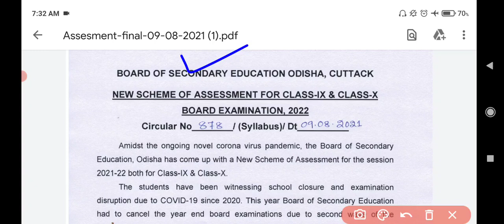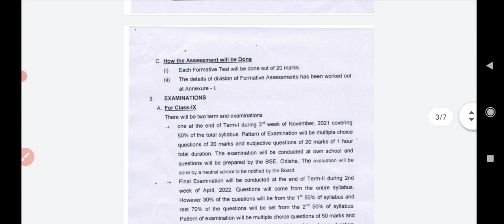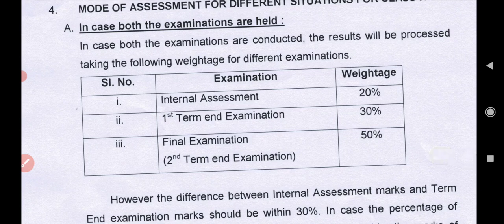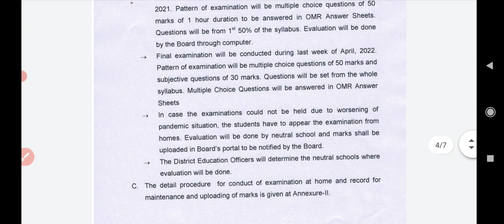ଦଶମ ଶ୍ରେଣୀ SA-2 ll ବଡ ଖବର ll SA-2 Exam ହେଲେ, Final Result 🤔 ll Educational Video ll Bse Odisha